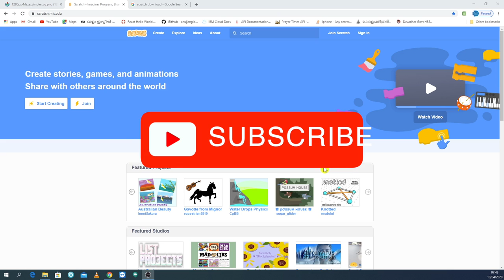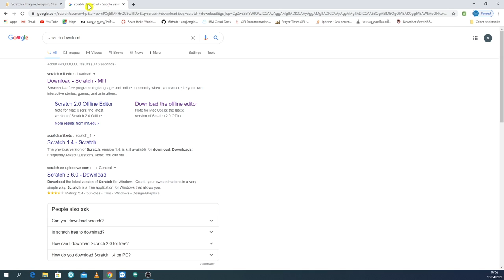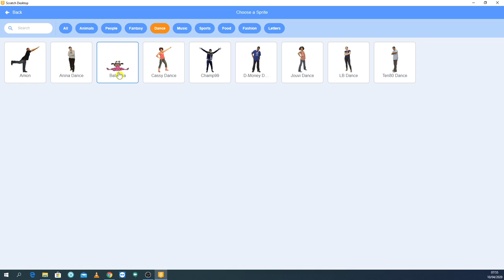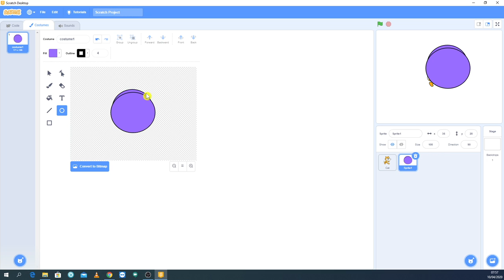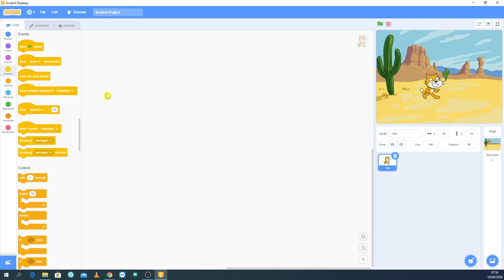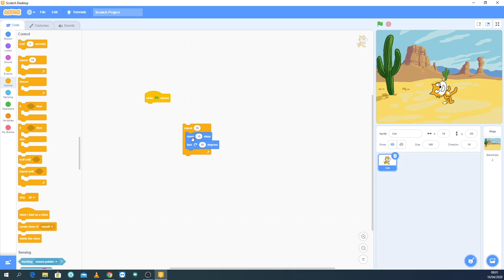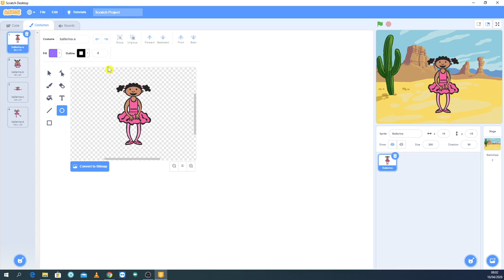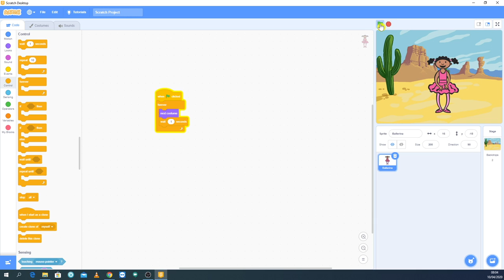INTRODUCTION TO SCRATCH PROGRAMMING - MALAYALAM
Scratch is a visual programming language that allows students to create their own interactive stories, games and animations. Scratch is easy to learn and use. It provides an interactive environment to create programs by dragging blocks of code.